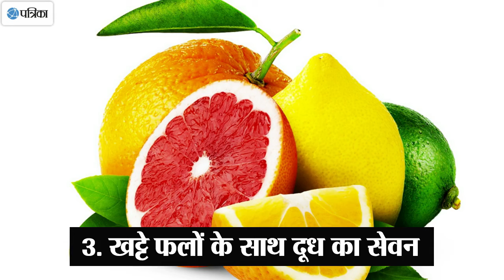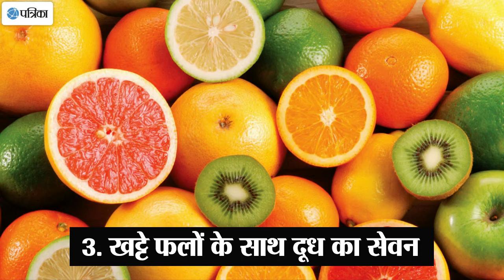इन 4 चीजों के बाद दूध पीना है जहर समान | Health Tips - Patrika News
Milk After Fish Outcomes Symptoms
दूध का सेवन हर चीज के साथ नहीं किया जा सकता है। आइए जानते हैं किन चीजों के बाद दूध पीने को खतरनाक बताया है।